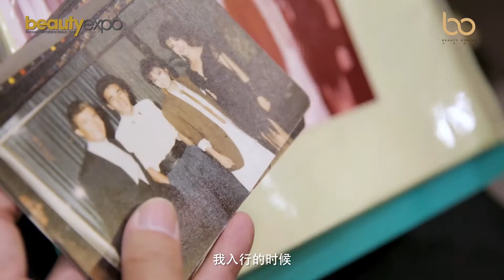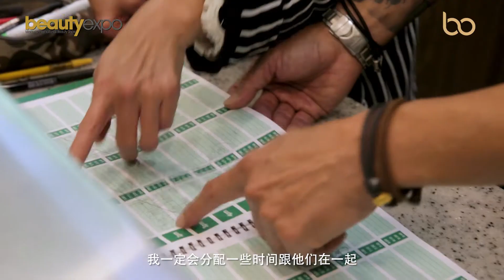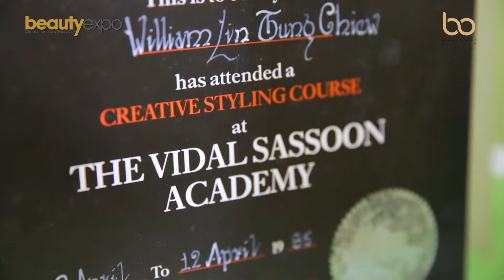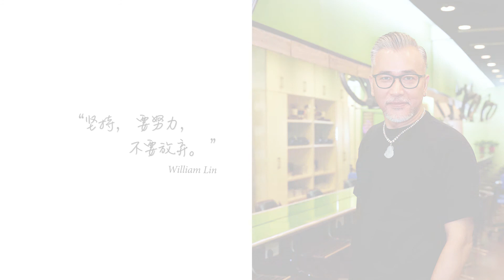Hair Legacy - William Lin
William Lin 在2006年创立了位于Bangsar Village 的 The Cutting Room。拥有35 年的美发经验，William Lin 在美发行业内广为人知，是国内数一数二的明星美发师。
年少成名，当时的William Lin 年轻气盛，高傲自大，盲目的追求名和利，凡是都要争第一。狂妄的他，我行我素，无视顾客的需求，哭着离开发廊的顾客不计其数。人非圣贤，孰能无过? 经过时间与经验的洗礼，他逐渐收敛，不再沉迷于名利，反而着重于跟新一辈的美发师分享自己的经历和剪裁技术。
William 在访问中分享到，他真的很喜欢这一份工作。他坚信没有人过不了的关，只要肯努力，坚持不放弃，再难的关卡也能熬过去。虽然他现在已经是大师级的美发师，但他却从不停止学习，不断地挑战自己，不让自己与时代脱离。很喜欢 William 在访问中说的一句话：“if your client doesn’t look good，you don’t look good”（倘若你的顾客 (造型) 不好，你也不会好）。能有以顾客的发质形态为主的态度，才不枉顾客对他的信任。走出发廊的每一位顾客都是发廊的代言人。

美发经典颁奖典礼即将会在2019年10月4日，Beauty Expo KL Convention Centre , 下午4:30进行。